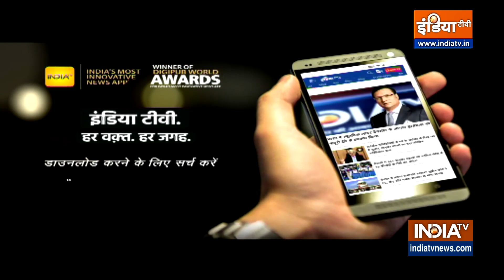Banke Bihari Temple: मथुरा के बांके बिहारी मंदिर की जमीन को मिली भगत से कब्रिस्तान दर्ज कराया गया ?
Banke Bihari Temple: बांके बिहारी मंदिर नाम दर्ज जमीन को राजस्व अभिलेखों में पहले कब्रिस्तान फिर पुरानी आबादी दर्ज कर दिया गया...  इस मामले में आज हाईकोर्ट ने तहसीलदार छाता को स्पष्टीकरण के साथ तलब किया है.. पिछली सुनवाई में कोर्ट ने पूछा था कि शाहपुर गांव के प्लाट 1081 की स्थिति राजस्व अधिकारी द्वारा समय-समय पर क्यों बदली गई..